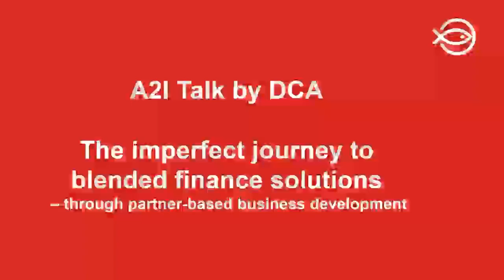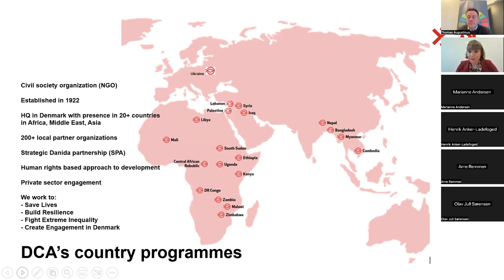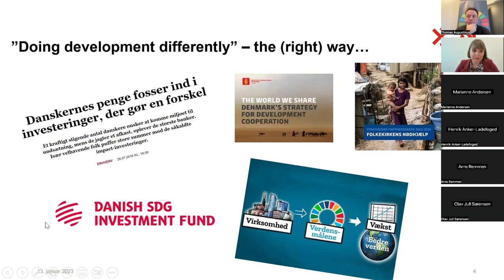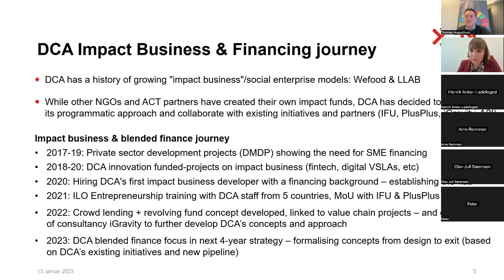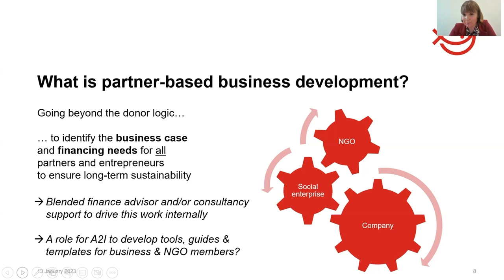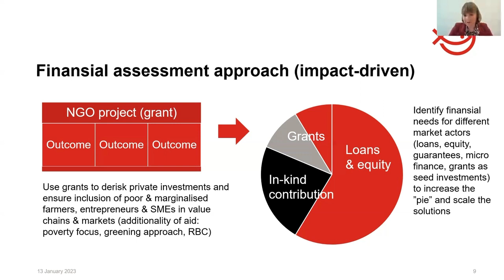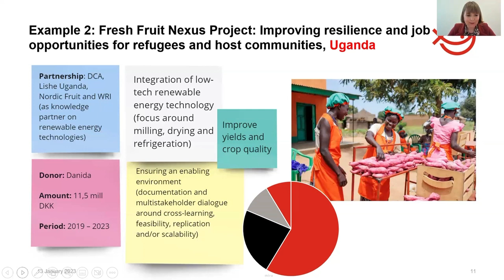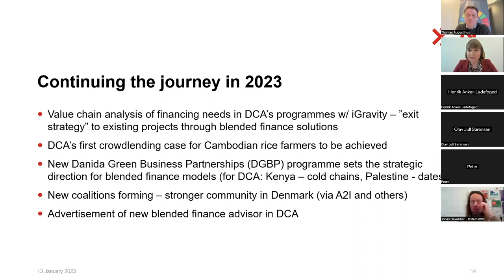A2iTalk: Partnership-based business development - the imperfect journey to blended finance solutions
DanChurchAid's head of private sector engagement, Gitte Dyrhagen Husager, tells about the learnings that DCA has made over the last many years when investing on the operationalization of partnership-driven business development in poor and fragile countries.
She shares some critical reflections on the journey, that DCA has been on for the last five years, when seeking to combine a civil society and business mind-set to develop innovative partnership models that are socially, environmentally, and financially sustainable.

A particular focus will be on the emerging field of developing impact business and blended finance solutions at the core of all activities. Here, there is a long way to turn words into action by leveraging private capital into impact-driven solutions - but also an emerging field of good practices and networks to tap into and learn from. Therefore, join this A2i-talk to get good insights into how DCA is trying to navigate this "imperfect journey" by challenging the silos between the development, business and investment community, and learn about the added value that NGOs can play as partners in the business development and financing space.